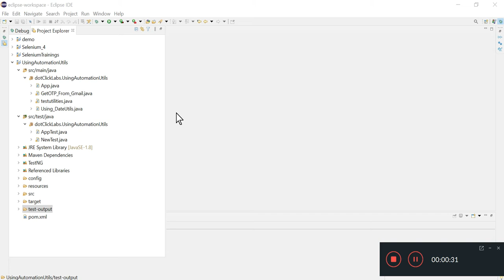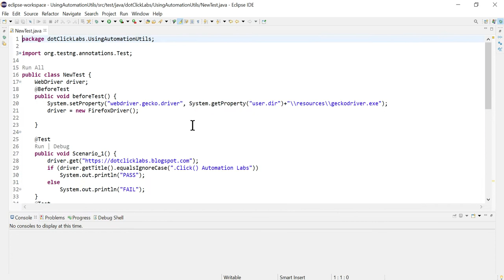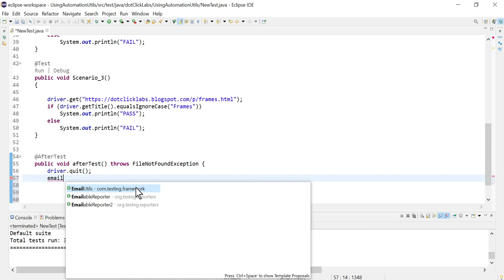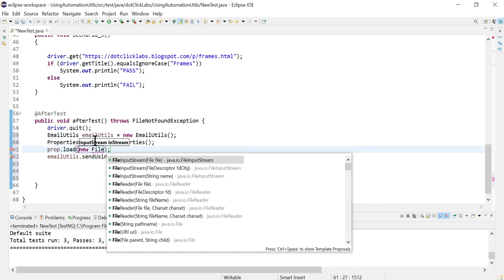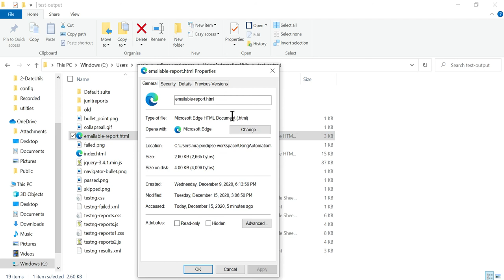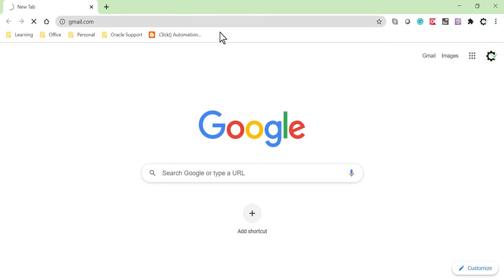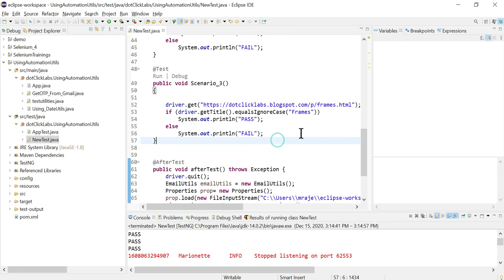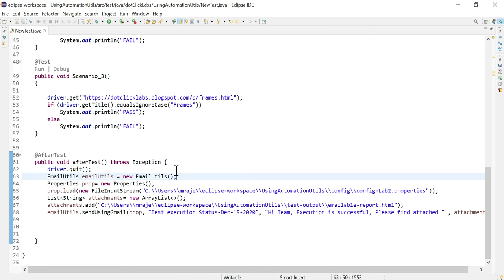Email-Test Execution Report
This video is about sending the selenium execution report over the gmail using Java,  Discuss about how to  send a email with one line of code using automation-utilties-pro.jar with live examples.